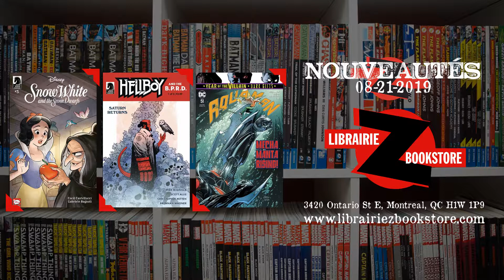Nouveautés du mercredi 21 août! - New Releases for August 21st!